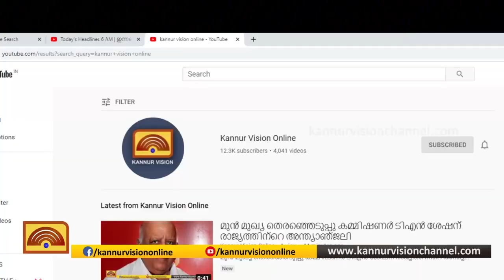തളിപ്പറമ്പ് മേഖലയിൽ പുഴകൾ കരകവിഞ്ഞു